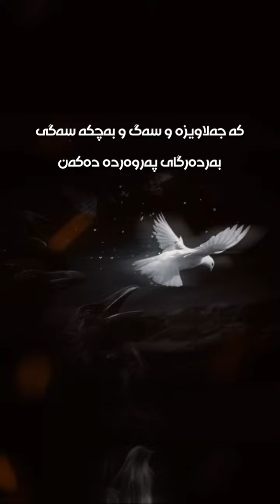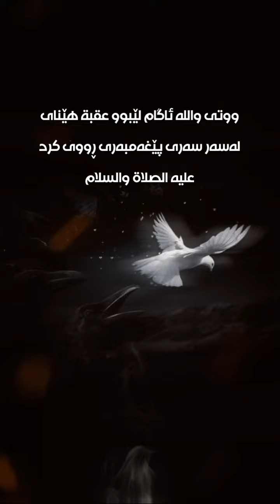مامۆستا حسن سیرە | پێغەمبەرەکەمان ناناسین